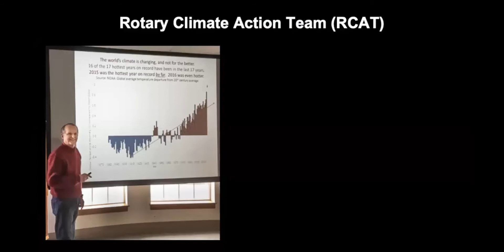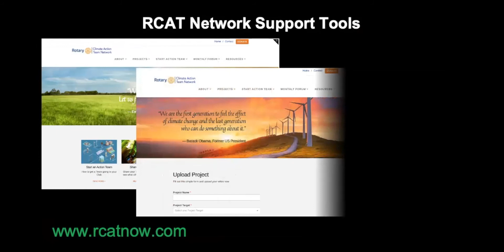RCAT Network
Rotary Climate Action Team Network supports Rotary clubs to create teams and share projects